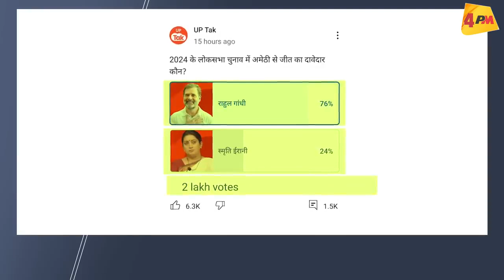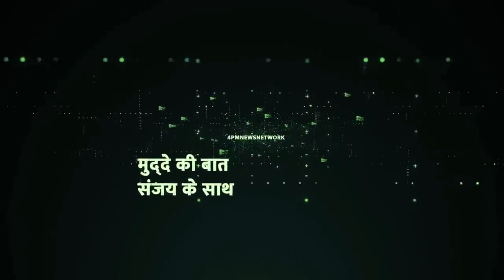Amethi Survey राहुल Vs स्मृति में सारे सर्वे में एकतरफा हारी स्मृति ईरानी! 1